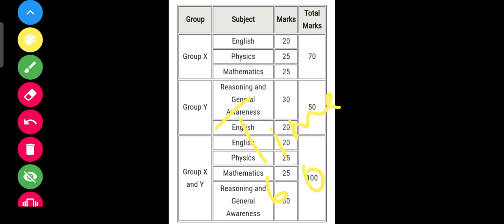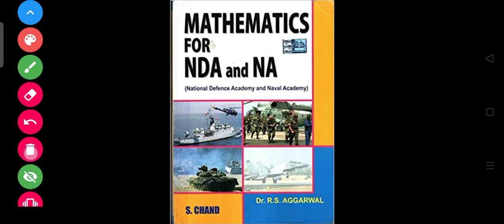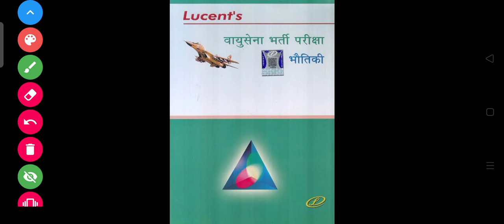Best books to cracks Airforce x and y group 2021!!